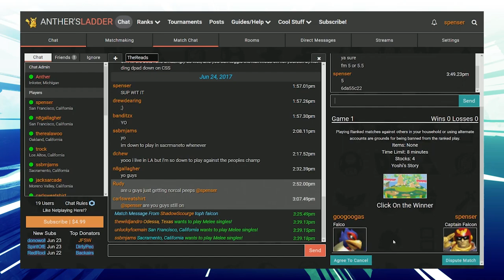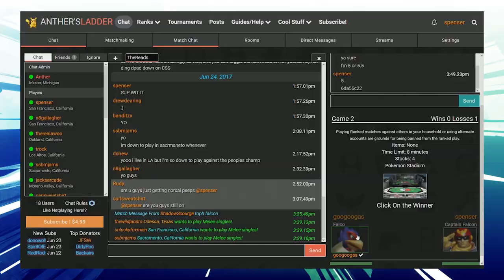The Reads With Scar & Toph Episodes #14 Ft. Phil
966 Views - Mar 19, 2024

As the Smash Bros Melee online scene begins to take shape, Toph & Scar steal a show format from Gootecks & Mike Ross to help save their best friend Spenser from the evil clutches of his career decisions. So far, the Netplay world has been rough on Toph and Scar. The salt continues to build as their journey continues. In order to reach their goal, they are going to have to call in a specialist: Phil! With one of Melee’s greatest coaches on their side, will our heroes finally be able to earn the rank that they think they deserve? Or will Spenser’s name permanently remain in the void of Silver rank?